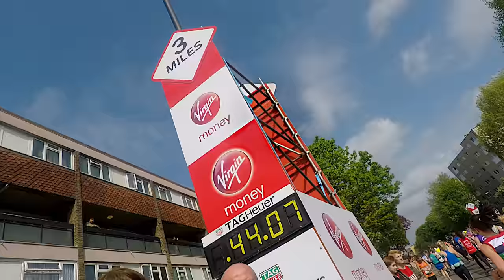Early Miles | London Marathon